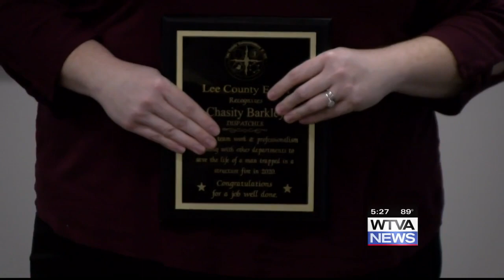One man honored first responders who rescued him from fire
Tupelo man thanks the men and women who rescued him after he was unconscious in a house fire in February.